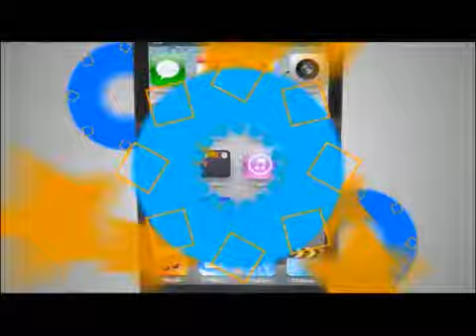TVC TN5- Libre no es financiado por Venezuela, afirma Carlos Eduardo Reina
El dirigente del Partido Libertad y Refundación, Carlos Eduardo Reina, aseguró este lunes que su partido no es financiado por Venezuela.